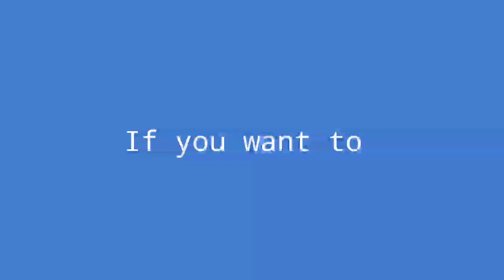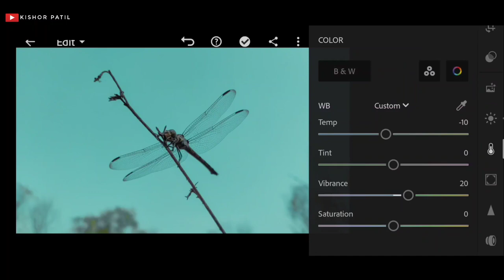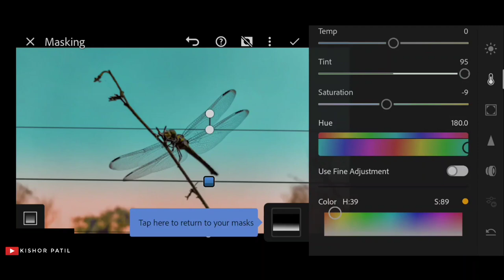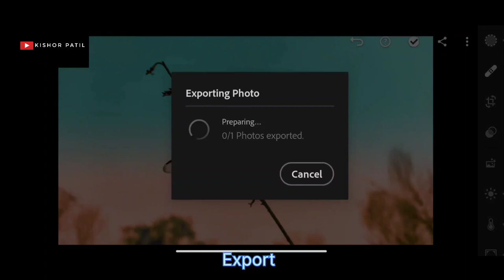How to Edit Dragonfly With Blue and Orange sky in Mobile Lightroom | Mobile Photography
in this video I have trying to show you how to edit Dragonfly photo with Blue and Orange sky in Mobile Lightroom. I hope you like it.

app.     : Adobe Lightroom Mobile

kishor_patil_photography